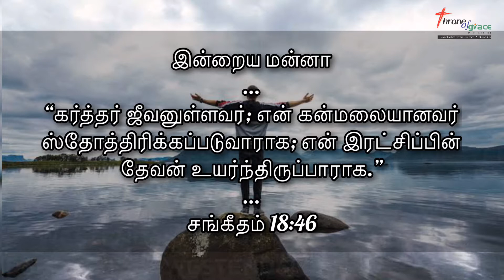என் கன்மலையானவர் ஸ்தோத்திரிக்கப்படுவாராக (சங்கீதம்‬ ‭18:46‬) Thought for the Day(Tamil) - 17Jul2020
“கர்த்தர் ஜீவனுள்ளவர்; என் கன்மலையானவர் ஸ்தோத்திரிக்கப்படுவாராக; என் இரட்சிப்பின் தேவன் உயர்ந்திருப்பாராக.” (சங்கீதம்‬ ‭18:46‬)

Thought for the Day(Tamil) - 17Jul2020